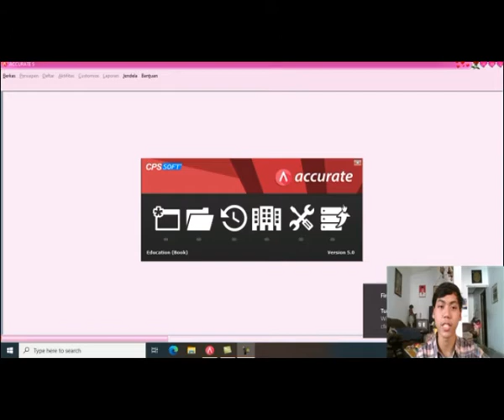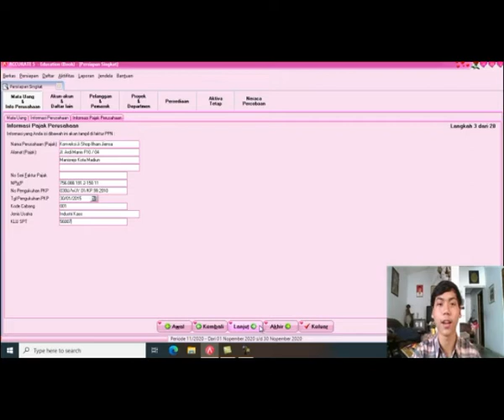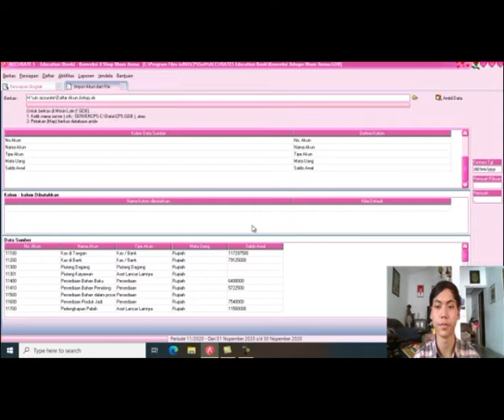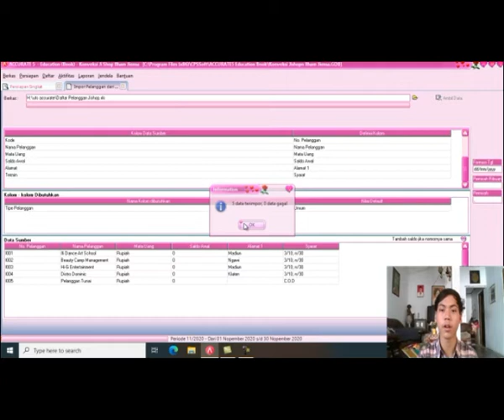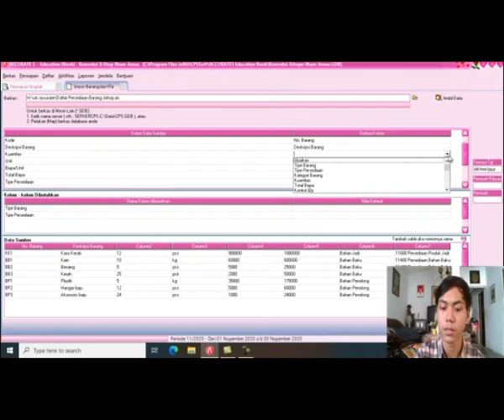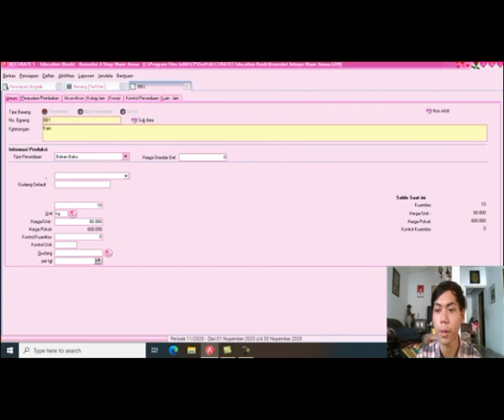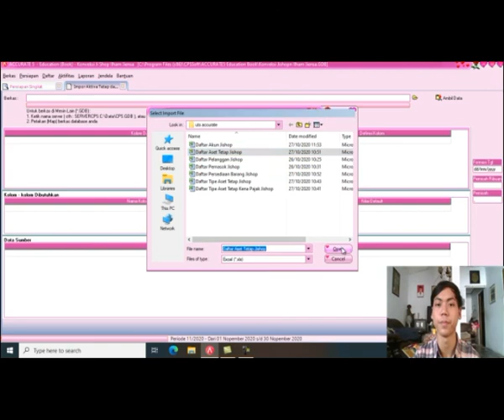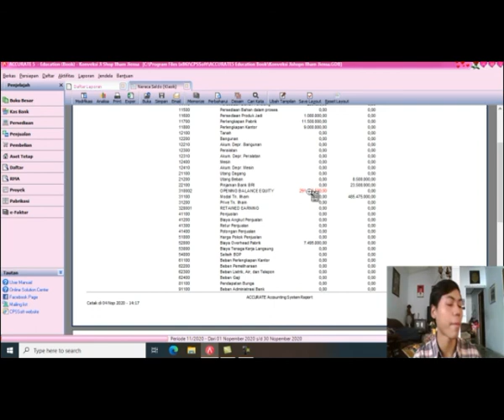Demonstrasi Penggunaan Aplikasi Accurate 5 Pada Perusahaan Manufaktur.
Halo teman teman selamat datang di Official Channel Ilham Jiensa, kita seru2an ya disini. Kali ini aku bakal mendemonstrasikan penggunaan Accurate pada perusahaan manufaktur. Ini untuk memenuhi Tugas UTS Komputerisasi Akuntansi Manufaktur

Penasaraan kan ???

HAPPY WATCHING !

Category : Perkuliahan Pendidikan Akuntansi